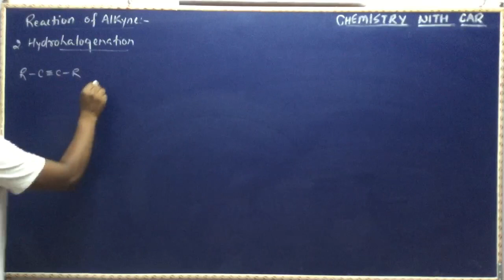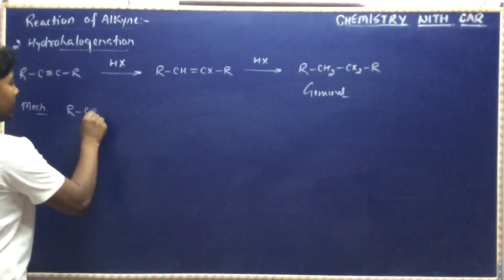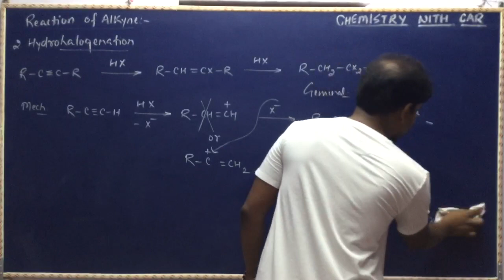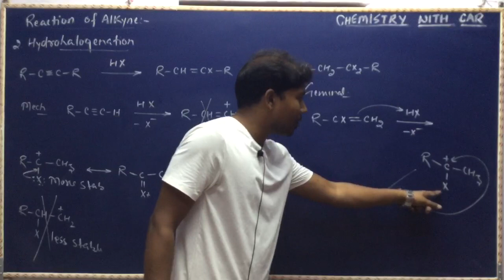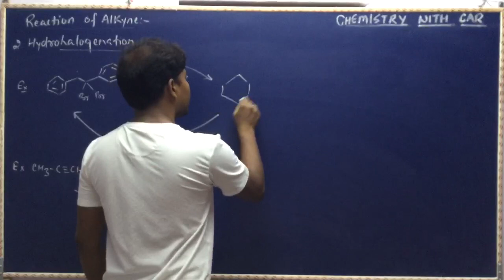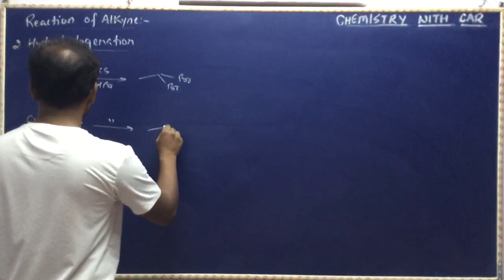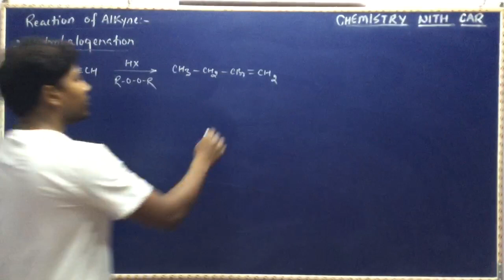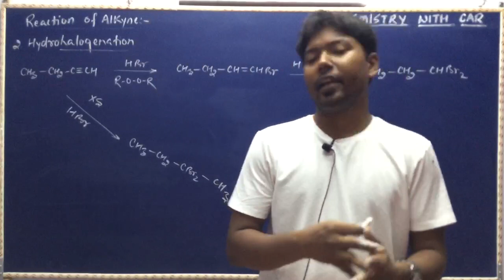89. ALKYNE- 5 ( HYDROHALOGENATION OF ALKYNE )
IITJEE/NEET/KVPY/JAM#IITJEECHEMISTRY